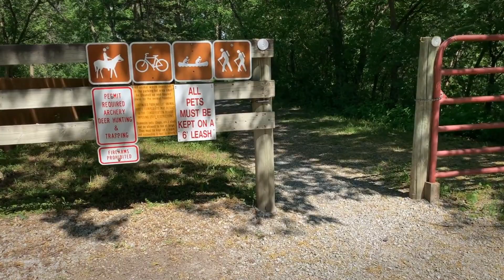Hike, Bike & Paddle in Mason City, Iowa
Delight your senses with the beauty of the great outdoors! Mason City offers four seasons of fun – indoors and out! Come Spring, Summer, Winter, or Fall there’s always something unique to discover and recreational activities to enjoy.